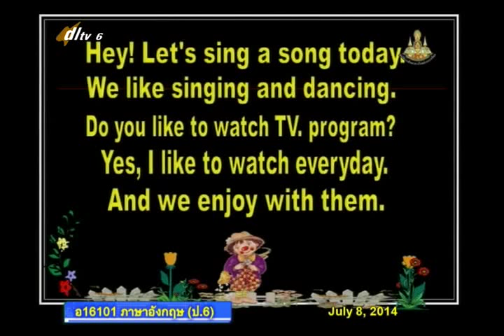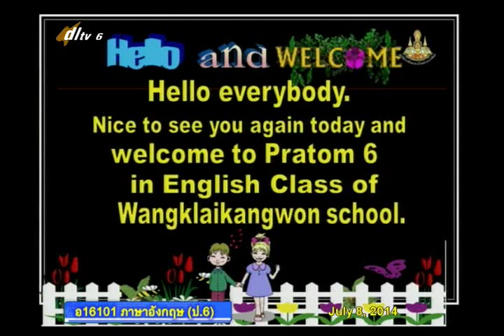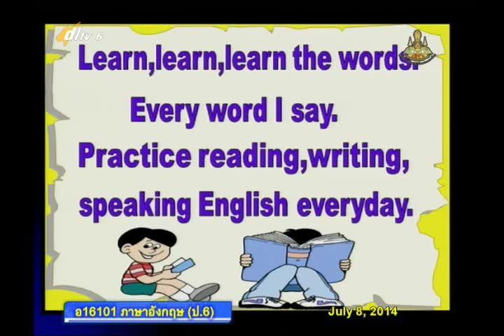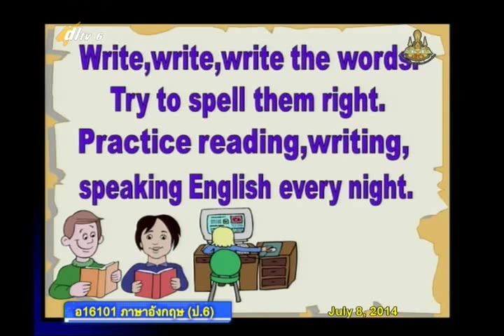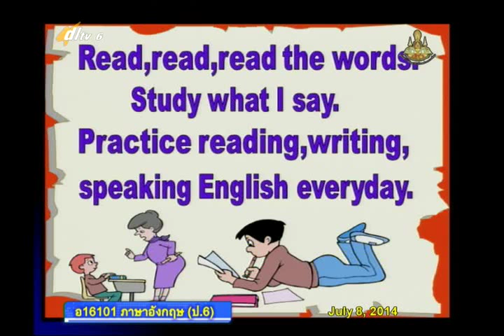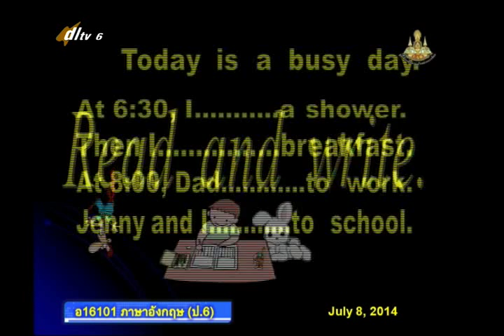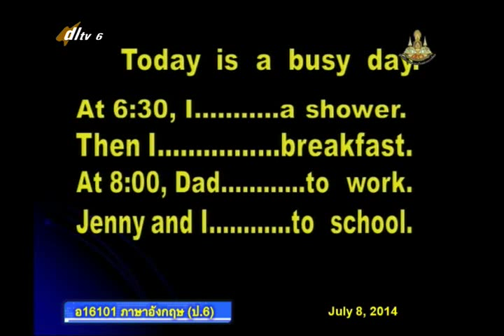030B+6080757+อ+Everyday Life Test+engp6+dl57t1